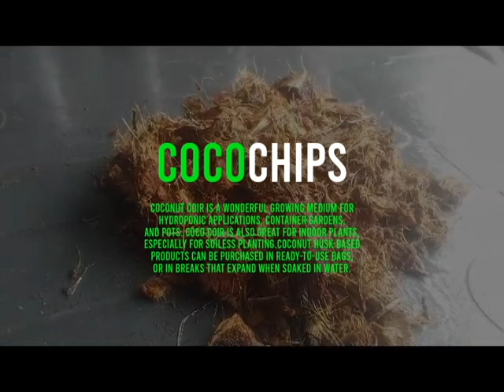02-How To Make Potting Mixture (Pumice + Cocochunks) Experiment-01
Asslam o Allikum!
In this Video I am gonna tell you that @plants say paysay kasay kama saktay haien, or un ki kia care hoti hay, un ko kis tahra ki soil mian laga saktay haien and which soil and weather love plants in Pakistan.

If you want to be a good Gardner den you have to watched this vedio complete. Because here I will explain you how to care and propagate and EARN MONEY, and I will share some plants lover reviews for those people who really love plants and Nature and EARN MONEY :-)

Following Points We will Cover in this Video:
1- Sansiveria (Snake Plant)
2- Agave
3- Aroids (Monstera, Green ZZ, Black ZZ, etc)
4- Pumice Stone
5- Cinder Stone
6- Nursurry Vists
7- Plants Lover Interview
8- Soilless Media making and benifits
9- Compost makin
10- Plants envoirments